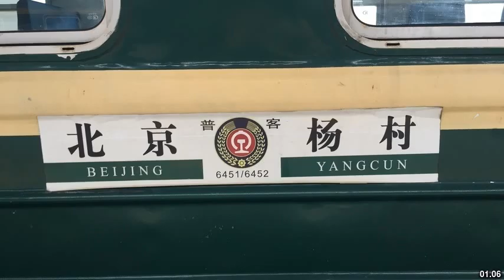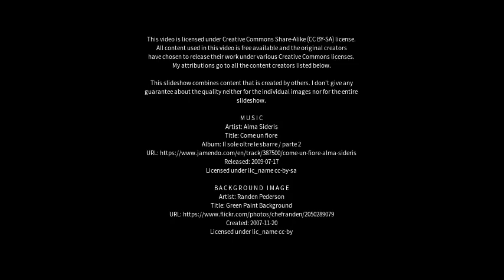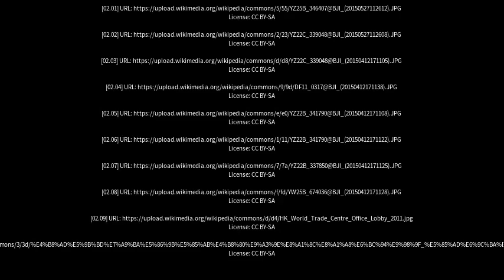Best places to visit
Best places to visit - Yangcun (China) Best places to visit - Slideshows from all over the world - City trips, nature pictures, etc.